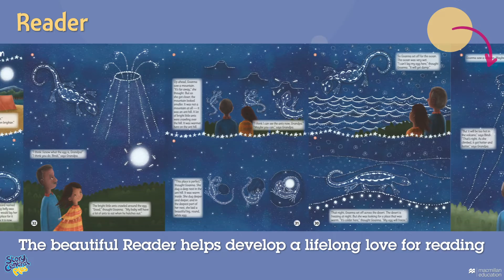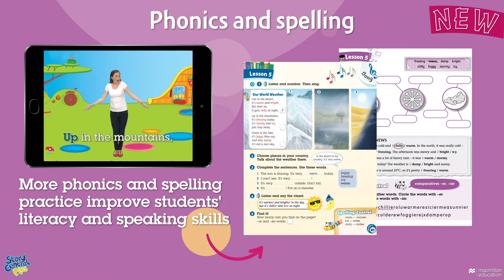Story Central Plus Video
The video shows a summary of Story Central Plus, the exciting 6-level American English language coursebook based on Story Central. It includes everything you love about Story Central PLUS more!

Reading and storytelling are key to Story Central Plus. The strong literacy strand and the beautifully illustrated Reader develop important reading skills.

Story Central PLUS has 36 extra pages of grammar per level. These Grammar Boosters help develop a better understanding of grammar while also building confidence. The step-by-step and more challenging activities provide intensive practice for all levels of learners.

With more real-world CLIL content, students develop critical thinking and problem solving skills and each unit of the CLIL eBook ends with a collaborative project.

The Cambridge Exam Practice now has more test questions covering all four skills for the Cambridge English Qualifications to give students extra practice and improve their chances of succeeding at the exam.

The updated and easy-to-use digital learning package is designed for in class and remote learning and comes with everything you need to take learning and teaching online instantly and confidently, making it ready for any teaching and learning scenario.

Want to learn more?